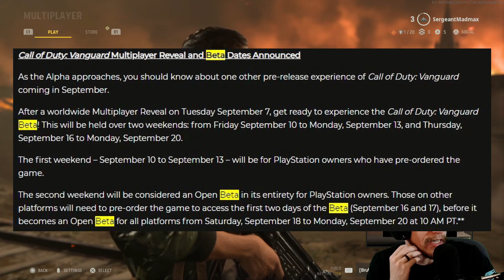Was the Vanguard Alpha Good?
Sergeantmadmax takes a look at COD Vanguard alpha and if it was good or trash.